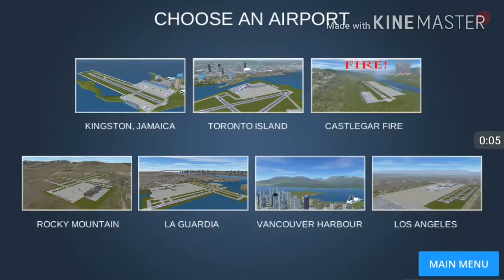L'enorme areoporto di Los Angeles - Airport Madness #4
✔ Programmazione Video 🎬

    📌 Lunedì            10.30      Gioco    [Corti di Proton Bus Simulator]
                                  17.30      Orari nelle Stazioni

    📌 Martedì          14.30      Gioco    [Minecraft]

    📌 Mercoledì      10.30      Gioco    [Corti di Proton Bus Simulator]
                                  17.30      Giochi vari

    📌 Oggi                14.30       Gioco    [Airport Madness]
                                  *Forse* facciamo una Live dopo le 17.30

    📌 Venerdì          10.30      Gioco    [Corti di Proton Bus Simulator]
                                 17.30      Orari nelle Stazioni

    📌 Sabato           14.30      Video Divertente

    📌 Domenica     14.30      Giochi vari

Ogni tanto ci saranno anche video extra e Live!!

    Alcune volte il video può essere pubblicato in ritardo o non essere  pubblicato a causa di errori nel caricamento

✔ Social